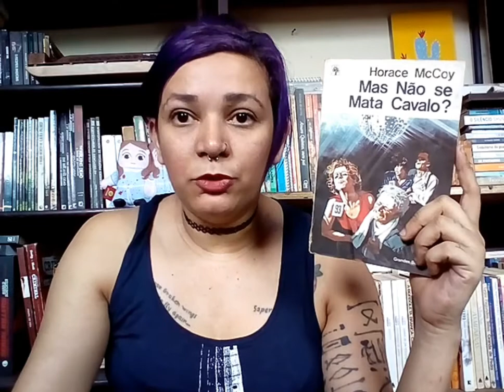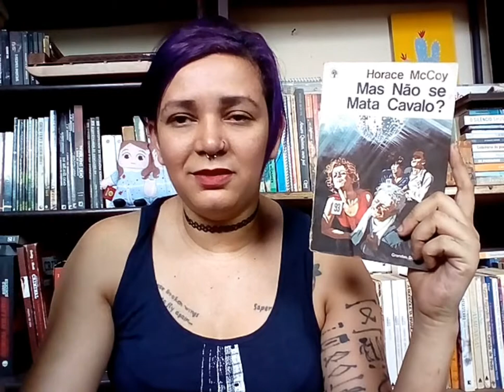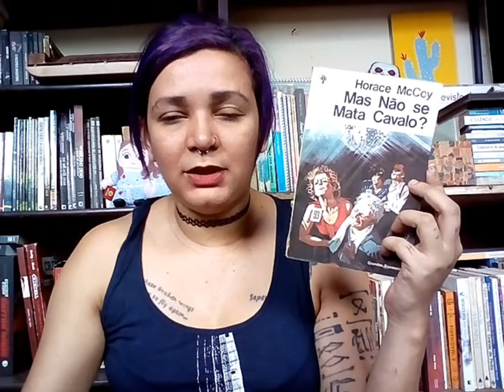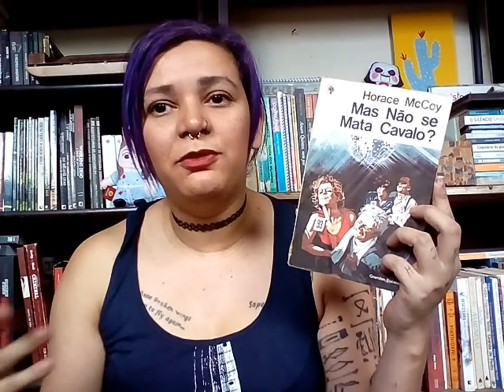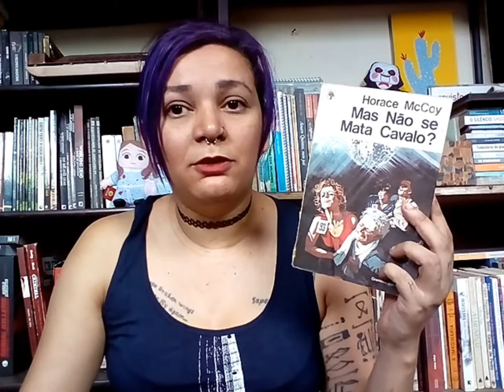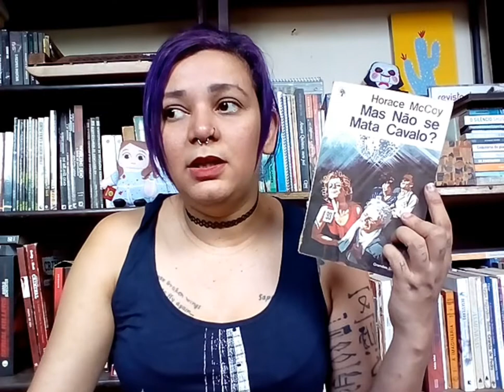#28 Mas não se mata cavalo? / Horace McCoy 🇺🇲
📚 Mas não se mata Cavalo?

📚 Assine a AMAZON PRIME [30 dias de teste gratuitos]
📚 Assine o KINDLE UNLIMITED (30 dias de teste gratuito]
📚 Minha wishlist, caso queira me fazer feliz